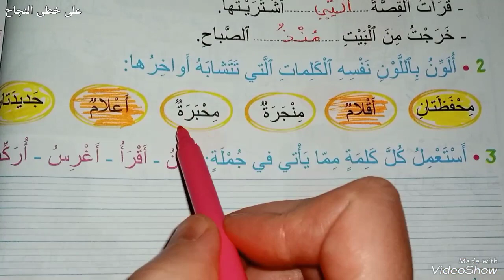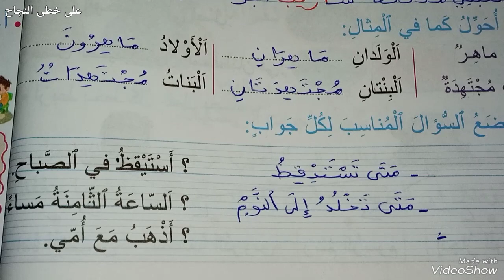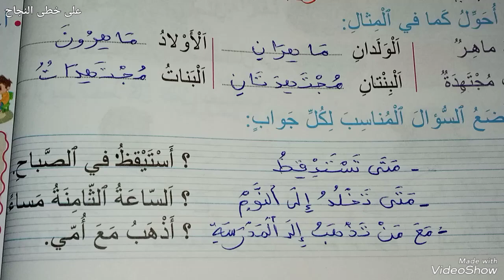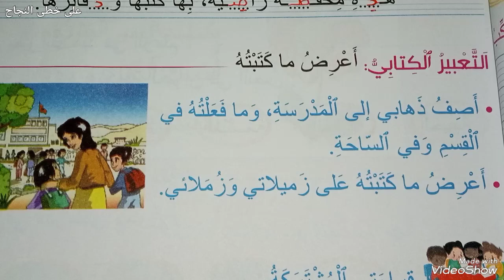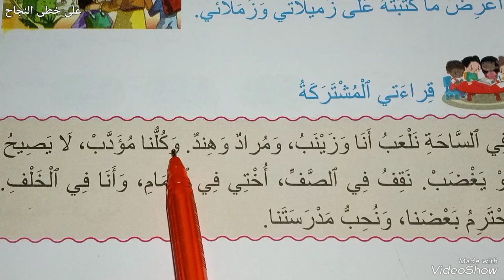المحفظتان الصديقتان/صفحة 48-49/مرشدي في اللغة العربية الثاني ابتدائي